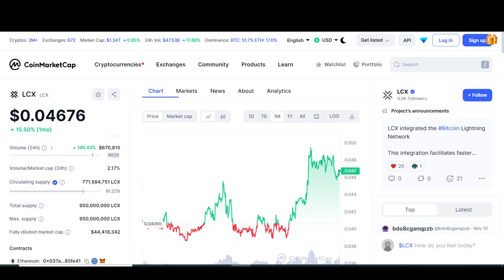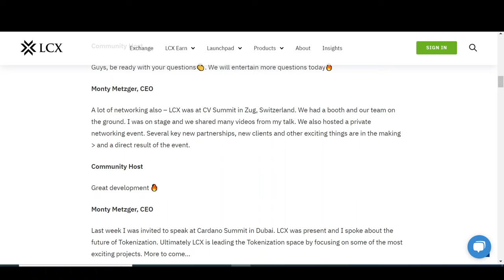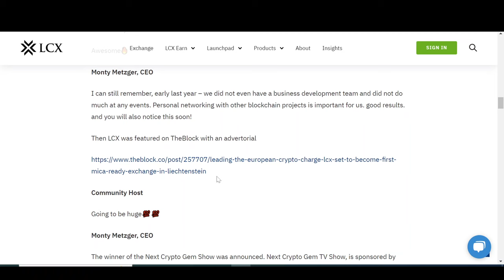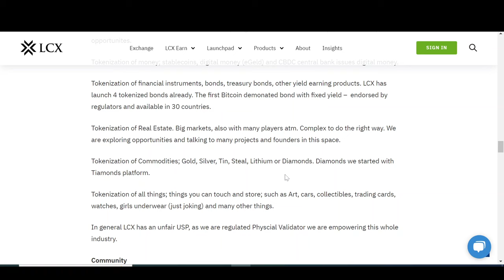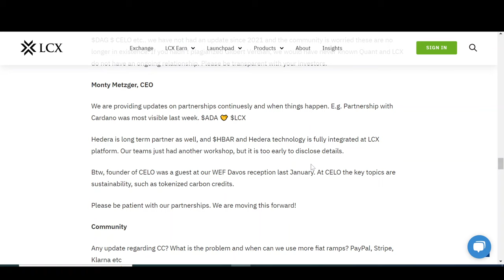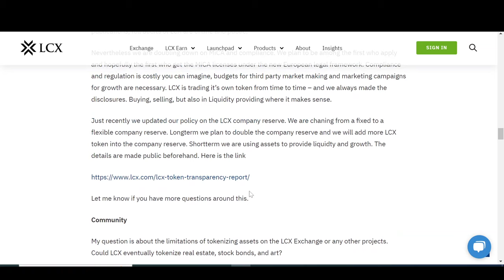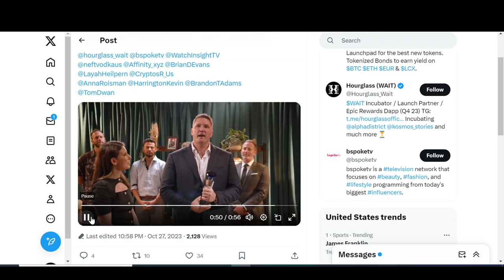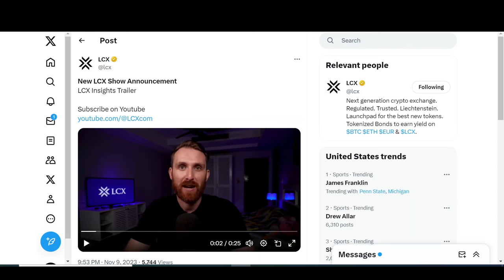🚨 LCX CRYPTO ⚠️THE FUTURE OF TOKENIZATION???🚨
$LCX aims to be the Future of Tokenization.
Lcx Coin has its supporters and sceptics in the crypto world. Some deem LCX Exchange to lack the fundamentals to compete with Binance Exchange while others claim it to be one of the best low cap gems to challenge BNB due to its regulatory nature as it is working on tokenization as well. Monty the CEO of LCX has his say as to why LCX Exchange is here for the long run and become one of the best crypto exchange.